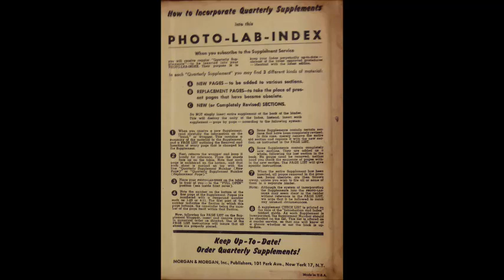Photo Lab Index Morgan & Morgan Inc. Publishers pour ceux qui développent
Photo Lab Index Morgan & Morgan Inc. Publishers pour ceux qui développent. This photographic encyclopedia consists of a large red binder containing all the most up-to-date information on individual manufacturers and their products, as well as individual sections on chemicals, lighting, filters, enlarging data, film & video, etc. A subscription to the publisher makes this quarterly publication the only book that is updated regularly to reflect advances in technology. An amazing and useful handbook.
The Photo Lab Index is the standard reference for photochemists since 1939.
It contains data for film and processing as well as exposing information.
I know that from the 1960 through 1993 the publisher quarterly (later annually) mailed out update pages that were inserted in a five-inch 4-ring spiral binder. This copy is up-to-date to Supplements #87 to #195 1993. It takes diligence by the owner to update the book.
It is rare to find an up-to-date copy. This copy is up-to-date to 1993! I think this is about the time that they stopped publishing updates. Morgan and Morgan went out of business.
By my calculations it is about 2,000 pages.
It contains sections by manufacturer: Agfa, Dupont, Kodak, Fuji, GAF, Ilford, 3M, Polaroid, misc. manufacturers. Sections by topic: Optics and Filter, Lighting/exposure, Enlarging, Misc. (weights, measurers conversions).
Similar data for the other manufacturers circa 1993.
Lots and lots of data. There is nothing comparable to the Photo Lab Index. Data, data, data.
In excellent condition. Weighs over 5 pounds.